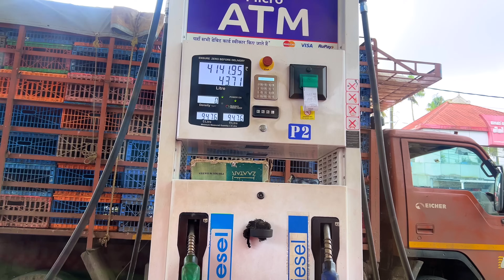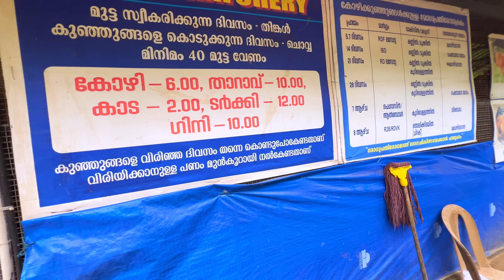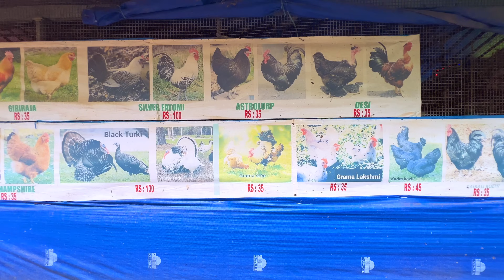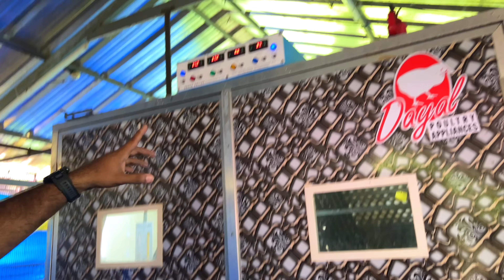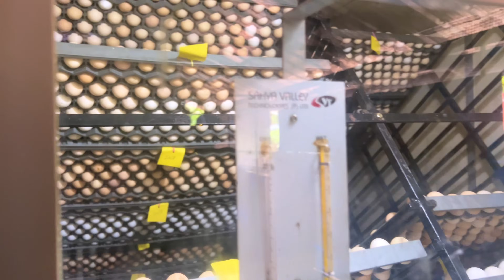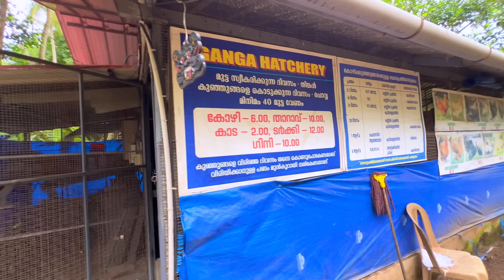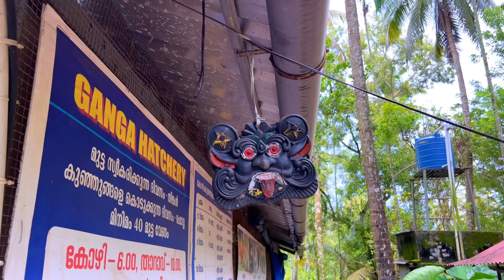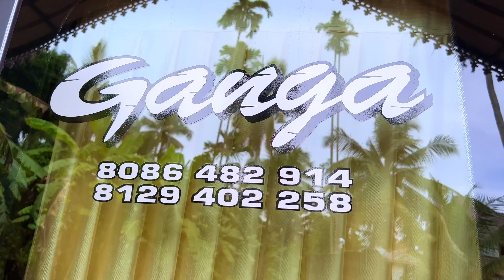കുഞ്ഞുങ്ങൾ എല്ലാവരും സുഖം ആയി എത്തി | Kozhi valarthal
Ganga Hatchery Thrithellur Vadanapilly Thrissur : 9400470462